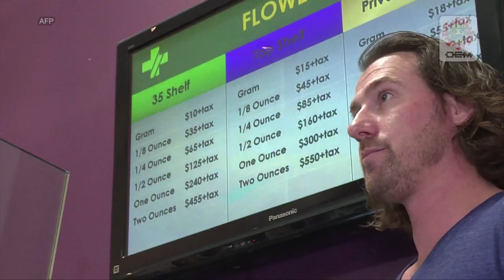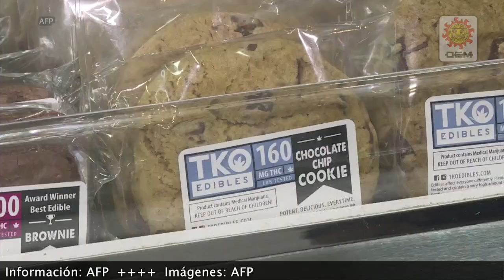Incertidumbre en el negocio del cannabis en EU por Trump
La industria de la marihuana medicinal o con fines terapéuticos fue valuada en 2016 en 6 mil 900 millones dólares y se espera que para el 2021 mueva unos 21 mil millones de dólares en Estados Unidos; pero el repudio a la hierba de algunos allegados a Donald Trump preocupa a los empresarios.